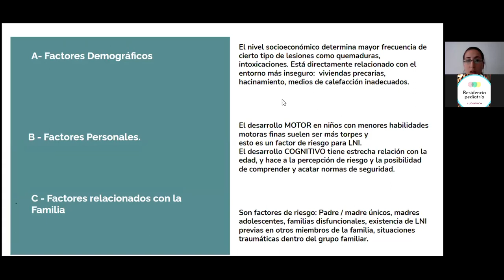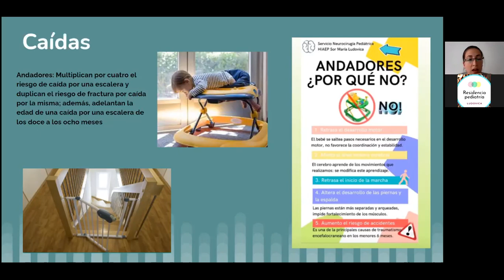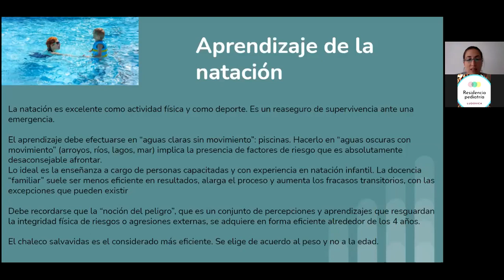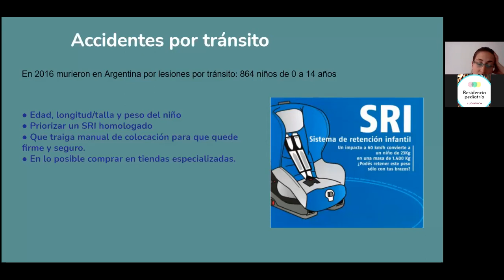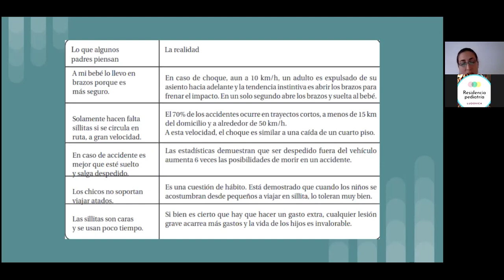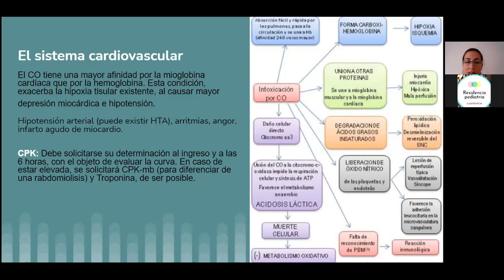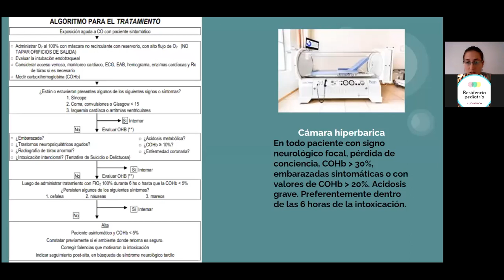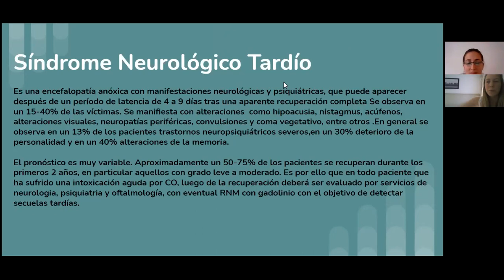Lesiones no intencionales